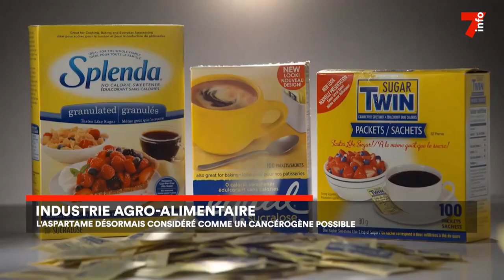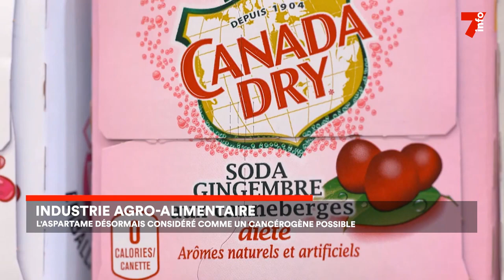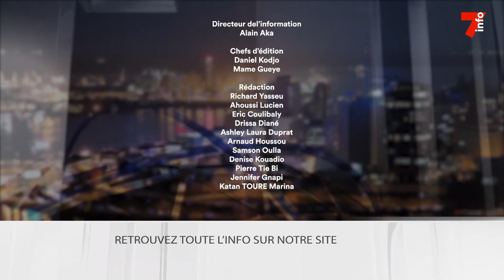Le 7 minutes du 18 juillet 2023 (édition du 19h)